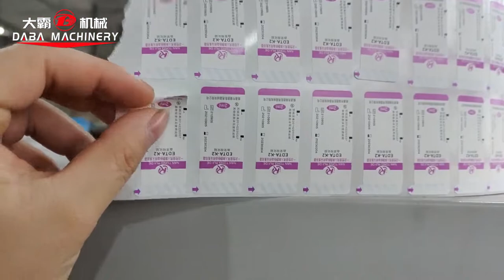Semi rotary die ctting machine with 2 sets flexo printing unit for glue side printing(delam relam)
with delam relam function
with die cutting unit
with 2 sets flexo printing unit

Multi-function label finishing machine,can do different work on one machine.